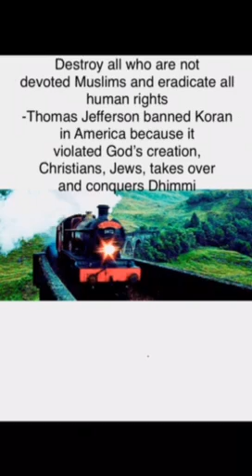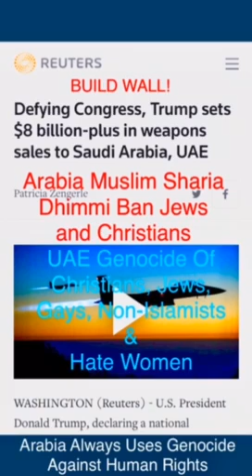Memorial Day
𝓑𝓮𝓼𝓽 𝓫𝓮𝓪𝓾𝓽𝓲𝓯𝓾𝓵 𝓫𝓸𝓸𝓴𝓼 𝓪𝓷𝓭 𝓳𝓸𝓾𝓻𝓷𝓪𝓵𝓼 𝓲𝓷 𝓽𝓱𝓮 𝔀𝓸𝓻𝓵𝓭 𝓫𝔂 𝓛𝓪𝓾𝓻𝓮𝓵 𝓢𝓸𝓫𝓸𝓵

about almost all genre, ages, subjects and materials. Believe once again that stories can be great and productive, teach with honor and love, made with honor and love of God for the world to be a better more splendid place. Whether it is nature stories, fairy tales, animals, poetry, education, planners, calendars, journals, home and garden, school and office, it is about bringing more of a good thing into your life. Soli Deo Gloria forever. Today, Precious Moments Lifestyle Today, Secure Your Lifestyle Today, National Parks, Apocalyptic Manmade Times, War in Progress, Revelation, Times of Genesis Times of Now Same, Organic Lifestyle Today, ISS NASA UN NWO World Court Resilient Cities 100 Evil Entities Global,  Corporations Governments At War With God's Creation,  Watcher Fallen Angels & Nephilim Progeny War Mongers Then and Now, All Complicit and Complacent in Genocide Star Wars and Beyond UFO Technology Warfare Friendly And Foe Fire, Manmade War against All Yashua's Creation In Progress,  Non Stop Star Wars Friendly and Foe Fire on All, ,
Songs that make me want to sing!  Songs about life, love, and Yashua!  Laurel Sobol Productions, Laurel Sobol Radio, Top Hits, Top Hit Cover Songs, Multi-Artist Covers, Music to Dream by, Dance Music, Feel Good Music, Blues and Happy Selections, Favorite Songs Ever!  Classic Songs For All Times From All Eras Laurel Sobol Productions, Laurel Sobol Radio, Books Journals Movies Videos ,

Nature Laurel Sobol Productions, Laurel Sobol Radio, Books Journals Movies Videos ,